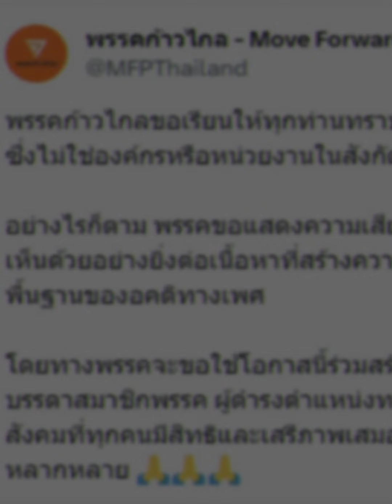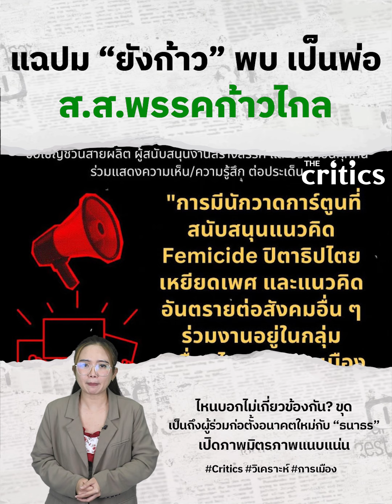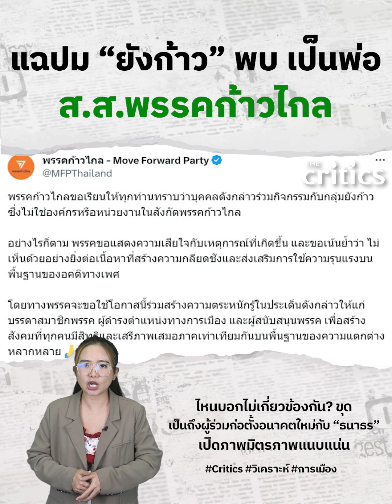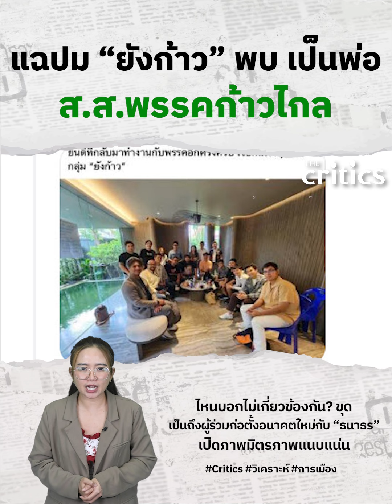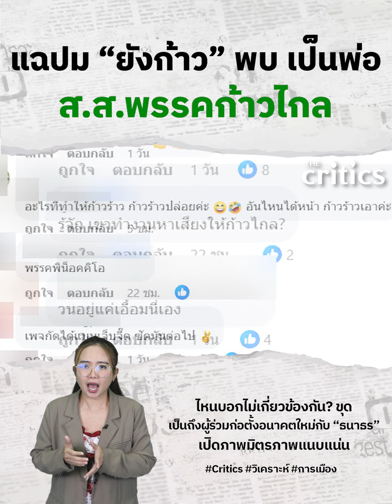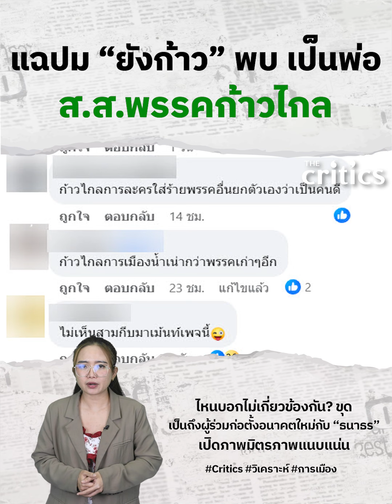แฉปม “ยังก้าว” พบ เป็นพ่อ ส.ส.พรรคก้าวไกล ไหนบอกไม่เกี่ยวข้องกัน?